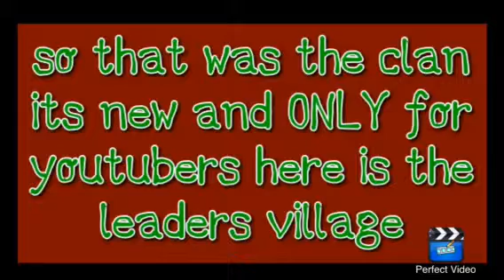New clash of clans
This is my clash of clans clan called "the youtubers"